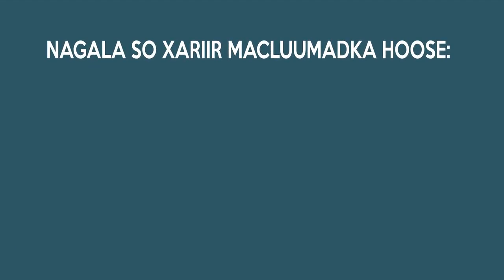Asaagart graphics| xayesiin aan u sameyay|adeegsaday After effect iyo illustrator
wa video aan ku sameyay barnamijyada after effect iyo adobe illustrator ,oo aan u sameyay shirkadeeda asaagart oo ah shirkad sameysa xayesiimaha.

hadi video like badan helo inshaalah waxan idin so gudbin doona sida aan u sameyay.